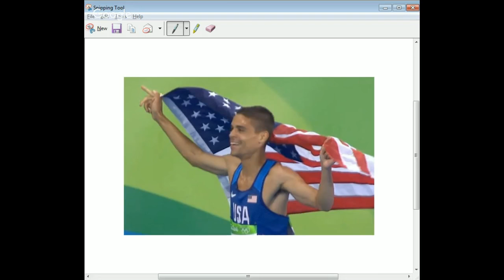MATTHEW CENTROWITZ WINS GOLD MEDAL 1500M FINAL RACE RIO OLYMPICS 2016 1500 METER MY THOUGHTS REVIEW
MY THOUGHTS REVIEW ONLY MATTHEW CENTROWITZ WINS GOLD MEDAL MEN'S 1500M FINAL RACE RIO OLYMPICS 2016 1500 METER full race highlights final live stream 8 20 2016 august 20 2016 united states team usa wins gold medal full race video MY THOUGHTS REVIEW